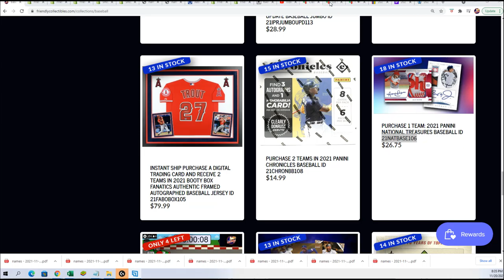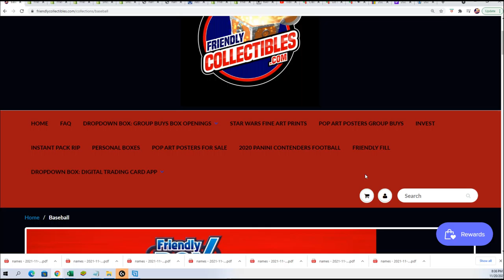2021 Panini National Treasures Baseball FILL B ID 21NATBASE106